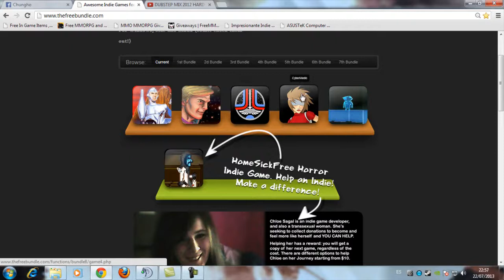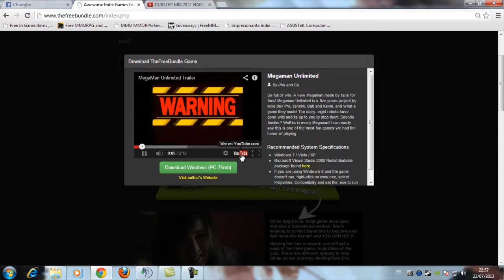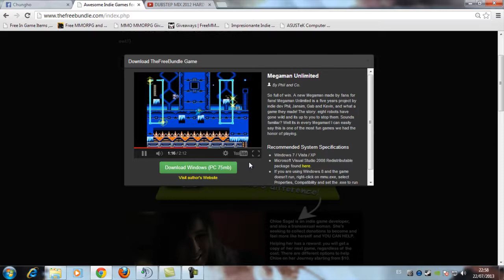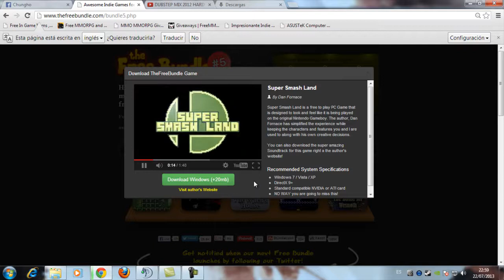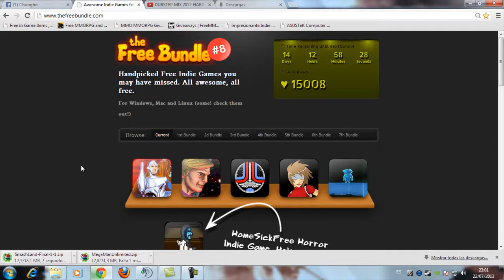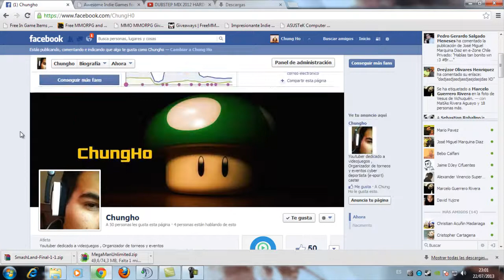Juegos indie gratis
Juegos indie gratis para todos solo quedan unos pocos dias para que